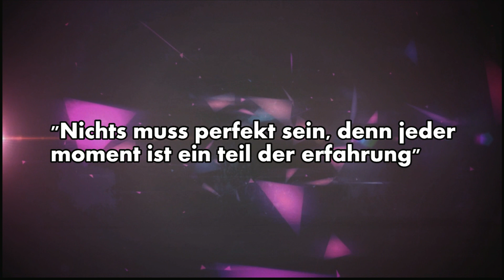Too Many Skeletons (Sniper Elite: Nazi Zombie Army 2)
Wanna see more? Leave a like or comment.. It is always much appreciated!